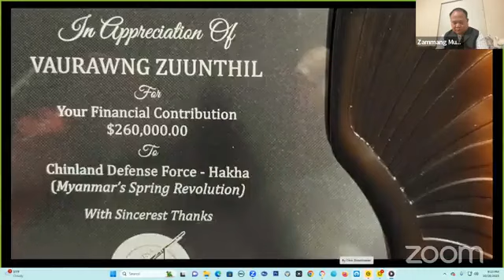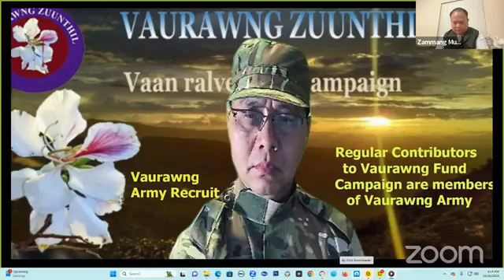17 - October - 2023---Emergency Medical Care Project